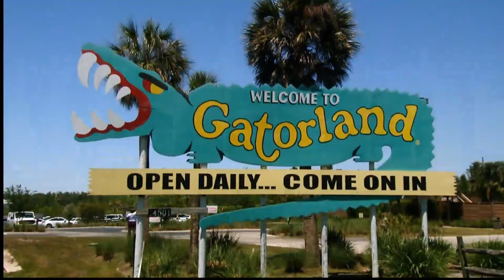“Ich habe Schmetterlinge im Bauch!” | Friendzone | MTV Deutschland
Vor einem Jahr haben sich Lauren und Darren bei einem Footballspiel kennengelernt. Sie sind sich seitdem näher gekommen und wurden beste Freunde, aber das reicht ihr nicht.

Die Reality-Doku stellt in jeder Folge zwei Geschichten um Jugendliche vor, die sich in jemanden verliebt haben, mit dem sie bisher nur befreundet waren. Wie drückt man dieser Person seine Gefühle aus? Wie wird sie reagieren? Mit einem Trick soll dem Liebesglück auf die Sprünge geholfen werden. Dazu gibt derjenige, der sich verliebt hat, vor, sich für ein Blind-Date vorbereiten zu wollen und bittet den Freund beziehungsweise die Freundin um Rat und Hilfe – bis man sich schließlich offenbart, dass das Date in Wirklichkeit dem oder der Angebeteten gilt. Die Sendung zeigt dann entsprechend auch, ob die Zuneigung auf Gegenseitigkeit beruht, ob es bei einer platonischen Freundschaft bleibt oder diese gar zerbricht.

_Deine Lieblingsserien und mehr gibt es auch auf MTV und Paramount+_